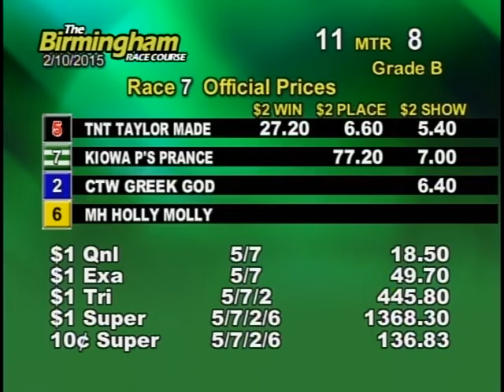02/10/15 Evening Race #7